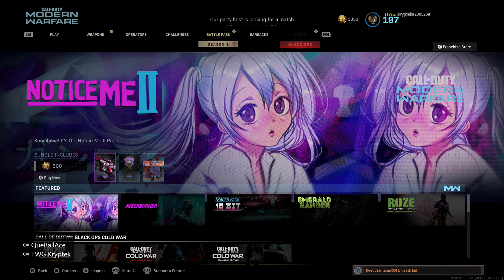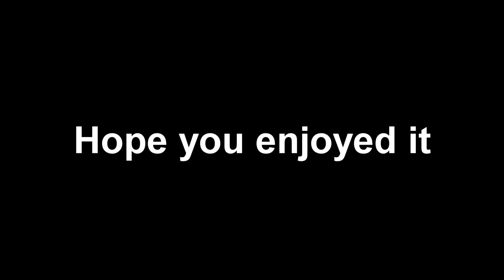Beating A 6 Man & A 5 Man Team Search And Destroy Modern Warfare! Beating Full Teams! SnD Highlights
In this video, we beat a 6 man team and a 5 man team SnD MW!